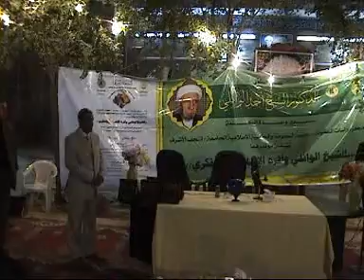بحوث مؤتمر الشيخ الوئلي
الجامعة الإسلامية في النجف الأشرف